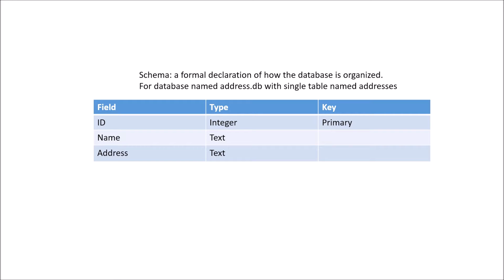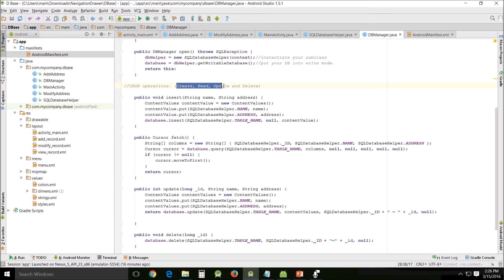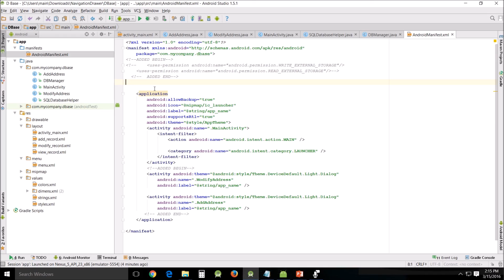Beginners Android Studio Tutorial – 58 Android and SQL Lite Part One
This will be a short set of videos very briefly looking at the basics of using SQL lite with Android Studio.  There will be a lot of helpful material in the other resources.  For the code look for the last video and down load it off my web page.

Other Resources:
Saving Data in SQL Databases by Anupam Chugh